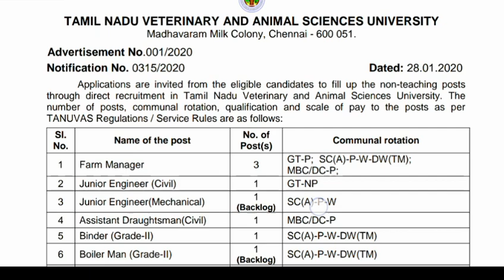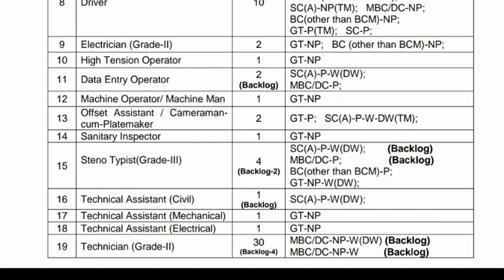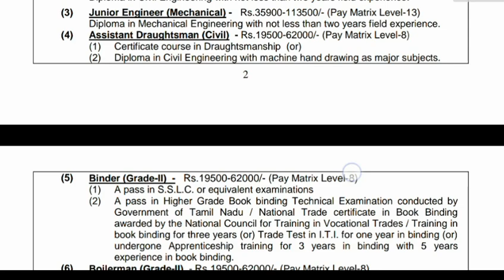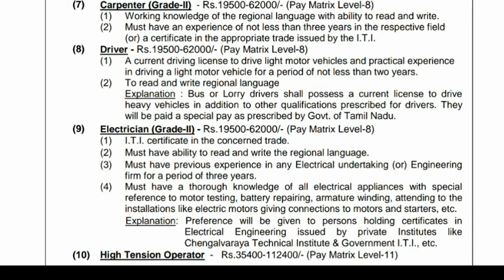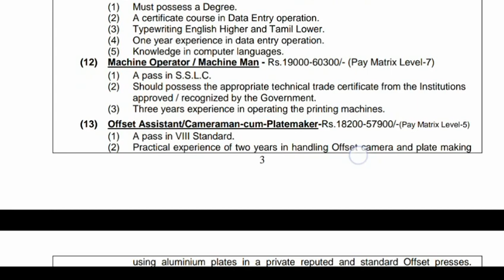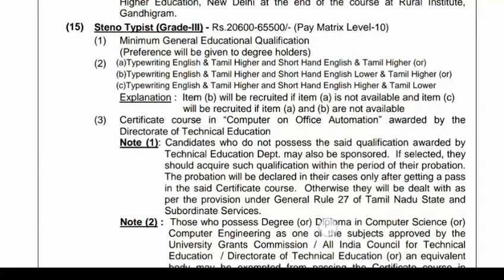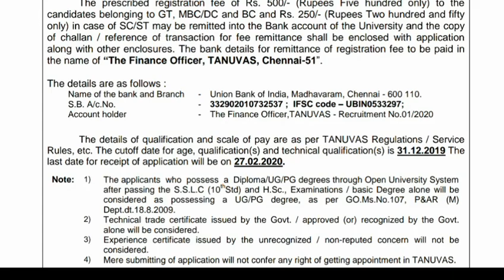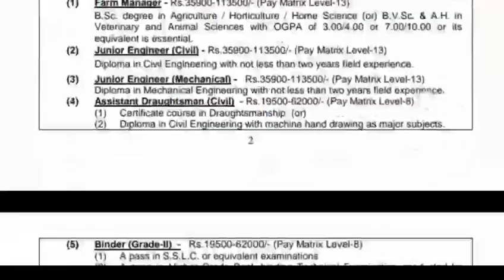TANUVASൽ നിരവധി ഒഴിവുകള്‍ മിനിമം എട്ടാം ക്ലാസ് മുതല്‍ ഉള്ളവര്‍ക്ക്/Job vacancy malayalam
കൂടുതൽ വിവരങ്ങള്‍ക്കും അപേക്ഷ ഫോമിനും ഈ ലിങ്ക് സന്ദര്‍ശിക്കുക.

എട്ടാം ക്ലാസ്, പത്താം ക്ലാസ്, ഡിഗ്രീ ഉള്ളവര്‍ക്ക് കേരള ഹൈക്കോടതിയിൽ അവസരങ്ങള്‍